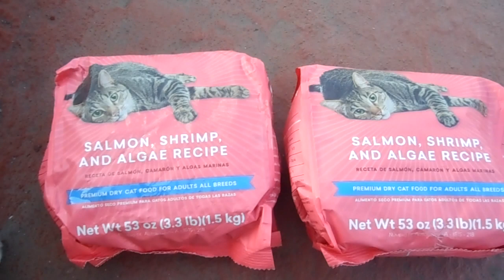✈️REGALOS PARA JUANITO🐱cat💓Gato✈️GRACIAS✈️☁️mascotas♥️ youtube♥️MEXICO✈️AICM👥💓👥CDMX 2024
☁️✈️hola estas en @D_ARTE_TALLER_ALTERNO mi blog personal 🐱👥estoy feliz de generar contenido de urbanismo les mando un beso a cada uno y una por estar aqui... muchas GRACIAS⏰

✈️graciasporsuscribirte y ser parte de este proyecto en @youtube estoy muy agradecida con ustdes y el michi tambien... ⏰✈️CUIDATE MUCHO💓TE MANDO UN ABRAZO👥bYE🐱

✈️🇨🇦 Kanada - AIR CANADA 🐱 Bald verfügbar
✈️🇬🇧 Vereinigtes Königreich - BRITISH AIRWAYS 🐱 Bald verfügbar

💓🌚💓🌝👑💓🌚💓jugamos mientras esperamos a que pase algo por el cielo pero a veces duerme en ratos...💓💓🌚💓🌝👑💓🌚💓

☁️👑 💌 quiero agradecerles amigos de youtube 🚗 porque YA SOMOS 😊♥️👑💋♟️3025♟️💋👑♥️😊🇲🇽 Gracias por ver... ❤️🇺🇸 Thanks for watching... ❤️🇹🇷 İzlediğiniz için teşekkürler... ❤️🇪🇸 Gracia por ver... ❤️🇷🇺 Спасибо за просмотр... ❤️🇩🇪 Danke fürs zuschauen... ❤️🇫🇷 Merci d'avoir regardé... ❤️🇮🇹 Grazie per la visione... ❤️🇵🇹 Obrigado por assistir... ❤️🇯🇵 見てくれてありがとう... ❤️🇧🇬 Благодаря за гледането... ❤️🇸🇪 Tack för att du tittade... ❤️🇹🇷 İzlediğiniz için teşekkürler... ❤️🇨🇳 感谢收看... ❤️👍 Thanks for your TIME.. ❤️